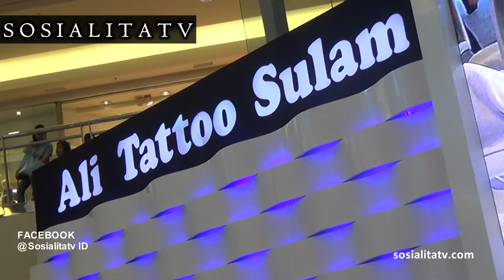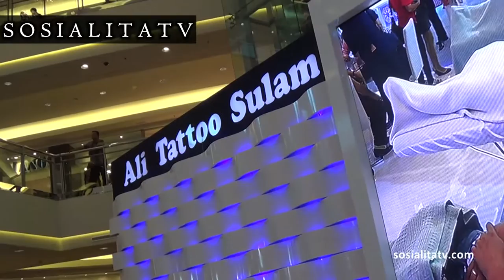ALI TATTOO SULAM BIKIN MANJA SANDRA OLGA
SOSIALITA TV